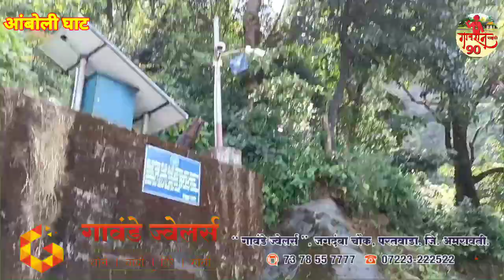खतरनाक आंबोली घाट